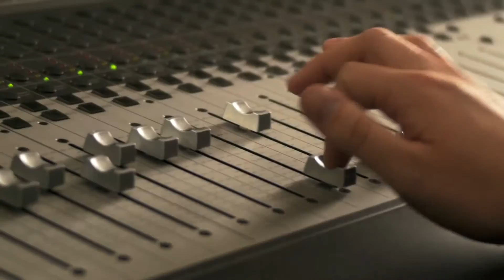Best of high end | Exclusive Sennheiser song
Here's the clip 'More than a friend' from Robin Schulz featuring Nico Santos. Their exclusive song for Sennheiser is the very first Ambeo Mix in 3D Audio Technology.